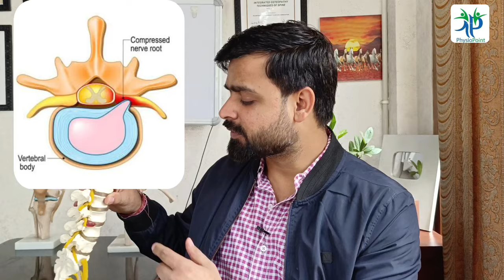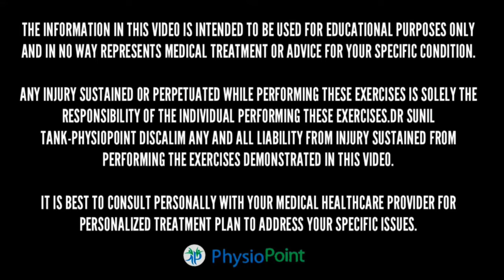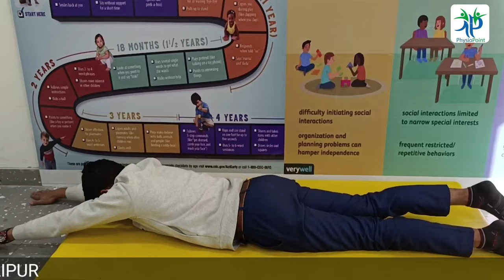L4-L5-S1 posterocentral disc bulge exercises | L4-L5 and L5-S1 central disc bulge treatment in hindi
Hi, in this video we will be discussing exercises for the central disc bulge. A central disc bulge occurs when the inner portion of a spinal disc protrudes into the spinal canal. These exercises can help alleviate pain and improve mobility. However, it is important to consult with a doctor or physical therapist before starting any exercise program.

Exercise 1: McKenzie Extension Exercises

Lie on your stomach with your hands under your forehead.
Slowly raise your upper body and hold for a few seconds.
Return to the starting position and repeat.
Exercise 2: Hamstring Stretches

Lie on your back with one leg straight and the other bent.
Loop a towel around the straight leg and gently pull towards your chest.
Hold for 20-30 seconds and repeat on the other leg.
Exercise 3: Pelvic Tilts

Lie on your back with your knees bent and feet flat on the floor.
Tighten your abdominal muscles and tilt your pelvis up towards the ceiling.
Hold for a few seconds and return to the starting position.
Exercise 4: Cat-Cow stretch: Start on your hands and knees and alternate between arching your back and rounding it.

Exercise 5 : Child's Pose: Start on your hands and knees and sit back on your heels, reaching your arms forward.

Bridging: Lie on your back with your knees bent and feet flat on the floor. Tighten your glutes and raise your hips towards the ceiling.
Superman: Lie on your stomach with your arms and legs extended. Lift your arms, legs, and chest off the ground.

Conclusion:
It is important to listen to your body and avoid exercises that cause pain or discomfort. Gradually increase the intensity and duration of the exercises as tolerated. It is also important to consult with a doctor or physical therapist for personalized recommendations.
Consult your doctor or Physiotherapy before performing any exercises.

PhysioPoint
Dr.Sunil Tank (Pt)
Consultant Sports Physiotherapist
G-25,Rama Heritage,central Spine , vidhyadhar Nagar-Jaipur (Raj).

tag:l4 l5 disc bulge exercises in hindi
l4 l5 s1 disc bulge exercises
l3 l4 l5 bulging disc treatment
l4 l5 l5 s1 slipped disc treatment best exercise to cure slipped disc disc bulging or herniation

L4-L5 disc bulge treatment,L4-L5-S1 CENTRAL disc bulge treatment,L4-L5 posterocentral disc herniation,Posterocentral disc bulge treatment,Chiropractic Adjustment for backpain,L4-L5 and L5-S1 central disc bulge exercises,sciatica pain relief,Dr Sunil Tank,Slipped disc,Kamar me dabi nas ka ilaj,dabi nas ki exercise,Central disc protrusion,posterior central disc protrusion exercises,Posterolateral disc bulge l4 l5,herniated disc